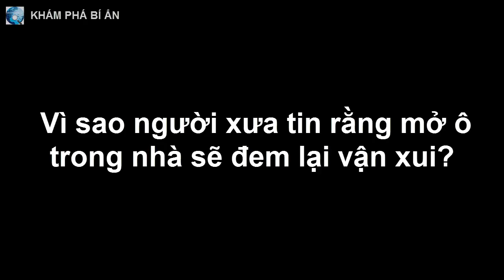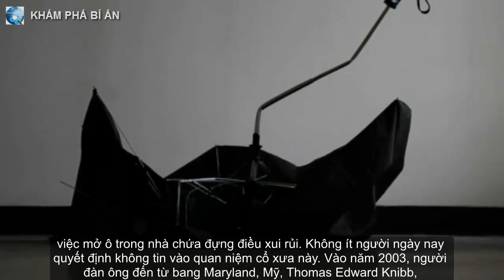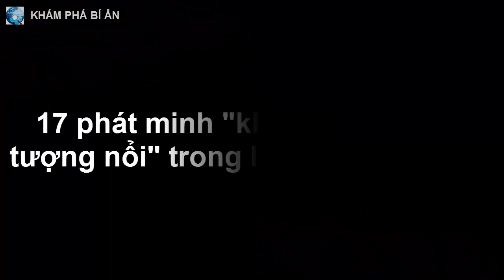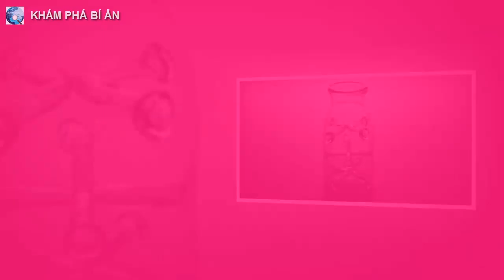Vì sao người xưa tin rằng mở ô trong nhà sẽ đem lại vận xui?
Liệu đây có phải là sự thật hay chỉ là quan niệm được truyền miệng chưa được xác thực?